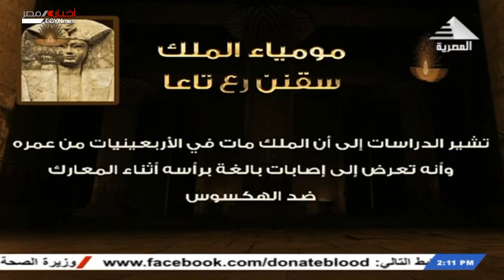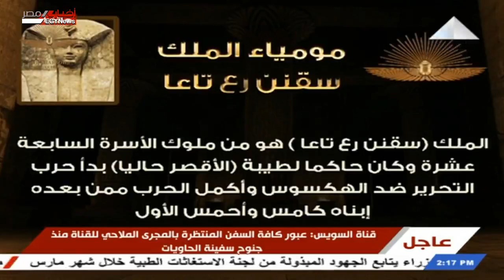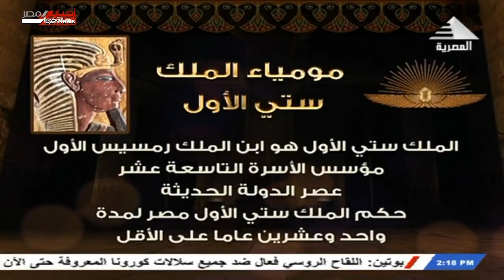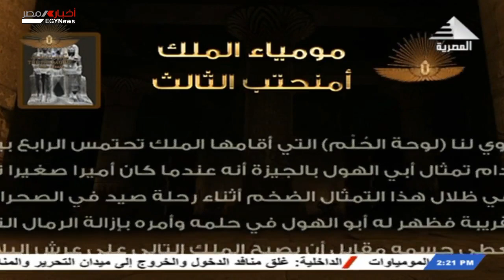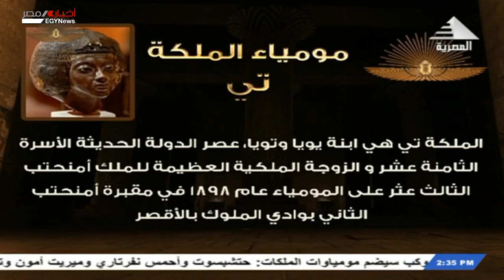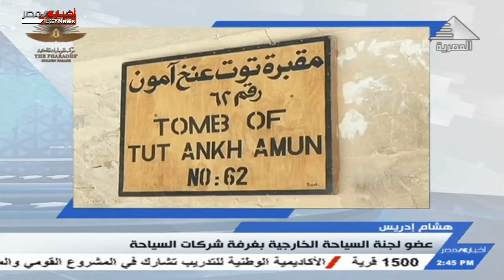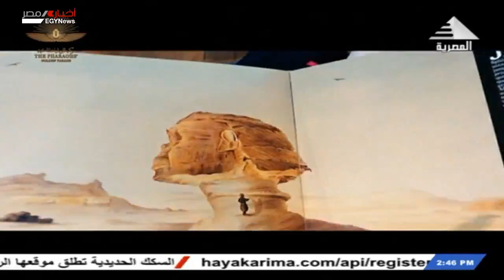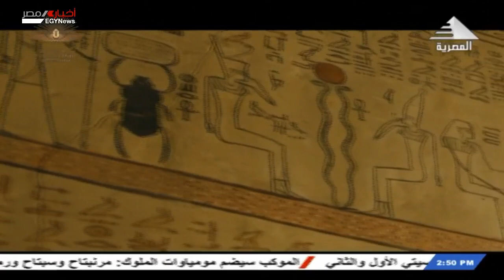نشرة أخبار الثانية ظهراً 03-04-2021